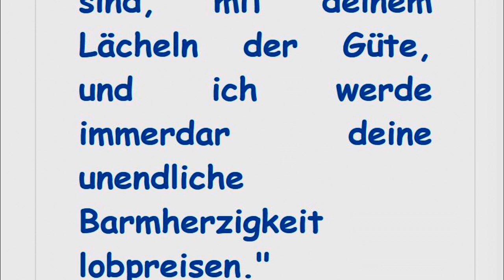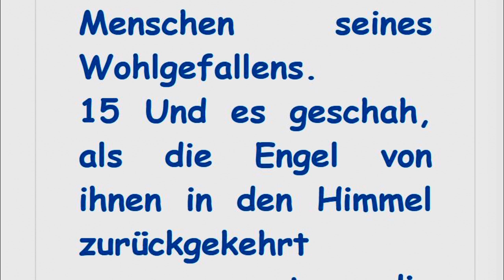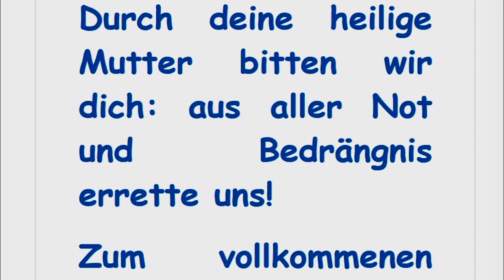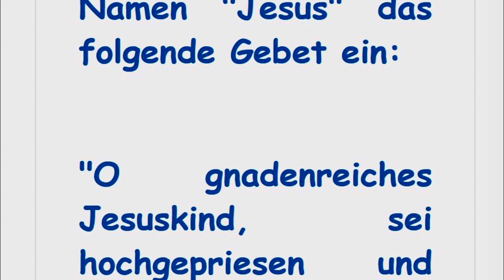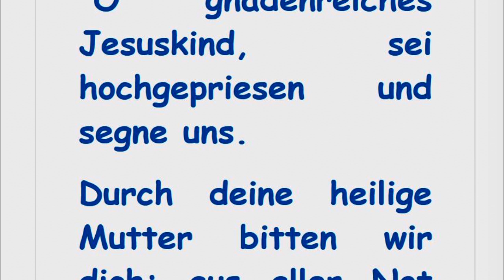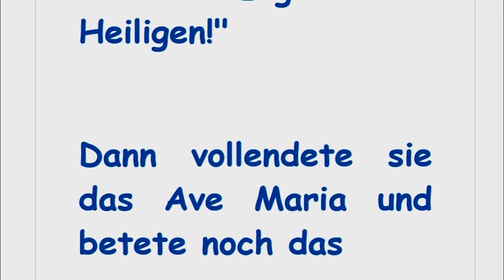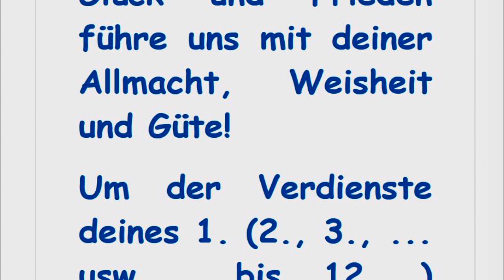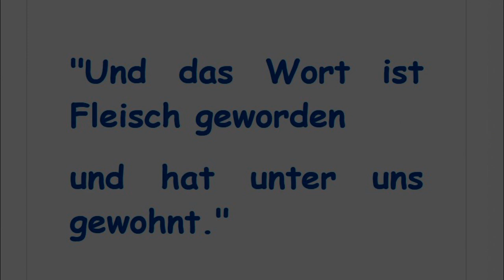Dritter Tag Novene zum göttlichen Kind bringt Rettung aus dem Gefängnis